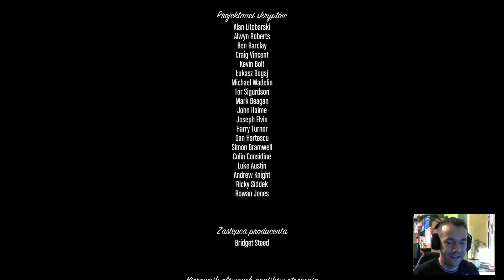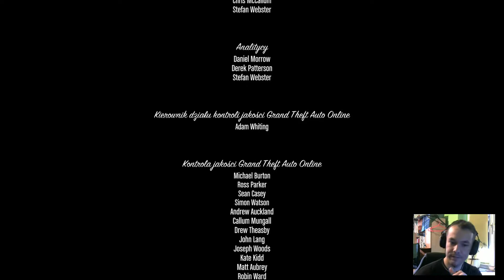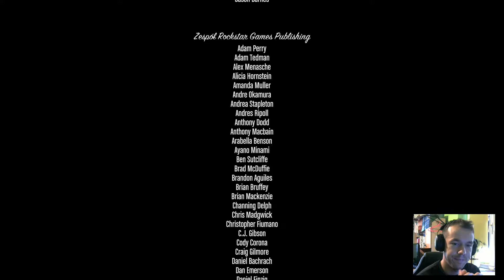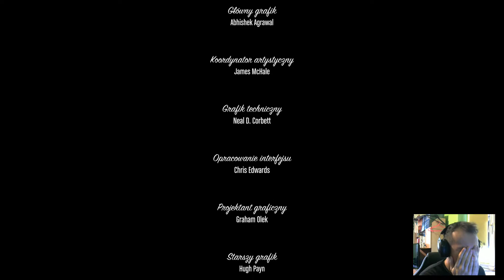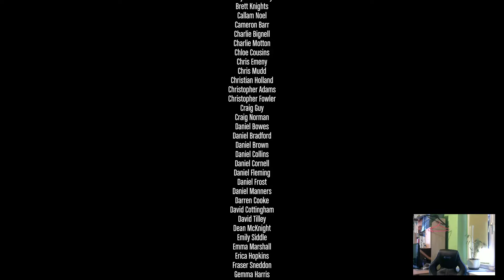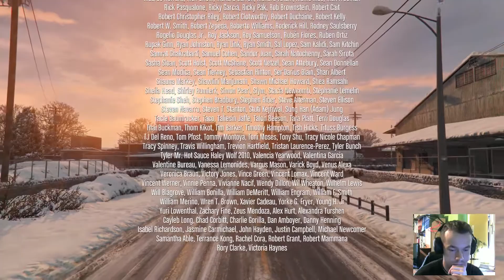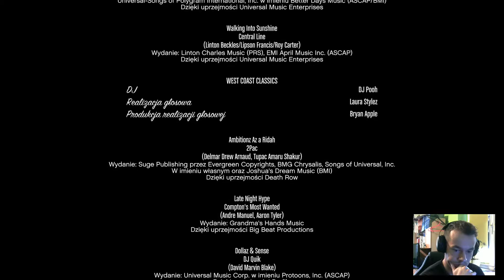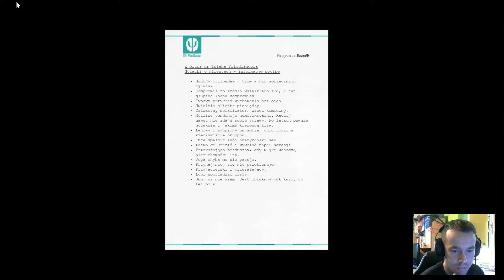Let's play Grand Theft Auto V cz66"Szczęśliwa emerytura"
Jeżeli chcemy spokojnie przejść na emeryturę musimy podomykać kilka wątków 😎 Szczęśliwe zakończenie w wykonaniu kompletnie niezgranej i patologicznej paczki przyjaciół 😁😁 Moja ocena to 9/10, uzasadnienie w filmie 😄 Ale spokojnie, jeszcze nie wyjeżdżamy z Los Santos !
►►►TU MNIE ZNAJDZIECIE,SUBUJCIE,LAJKUJCIE I DODAWAJCIE    DO ZNAJOMYCH!
►►►Opis:
    ►Grand Theft Auto V - gra z serii Grand Theft Auto, wyprodukowana przez Rockstar North, wydana przez Rockstar Games. Jest to – licząc dodatki – piętnasta gra z serii. Gra została wydana 17 września 2013 roku na konsole PlayStation 3 oraz Xbox 360. Wersje na konsole obecnej generacji trafiły na sklepowe półki 18 listopada 2014 roku, natomiast na komputery z Windowsem GTA V zostało wydane 14 kwietnia 2015 roku. Gra zawiera elementy gier wyścigowych, przygodowych oraz gier akcji, podobnie jak reszta serii oferuje graczom otwarty świat gry. Akcja tytułu rozgrywa się w czasach współczesnych, w mieście Los Santos oraz Hrabstwie Blaine w fikcyjnym stanie San Andreas. Źródło:gta.fandom.com